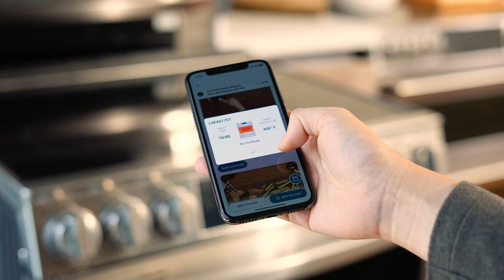ThinQ Recipe | LG Original Series #01 Air Fried Chicken Wings and Fries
Discover LG Original Series recipe contents from LG ThinQ app.
Created and tested by LG’s Food Scientists and in-house chefs, LG Original series guarantees success when cooking with LG ovens.